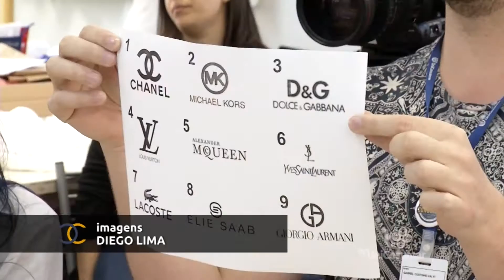Vestidos tomam forma no 3º dia do Reality Fashion da Unicesumar